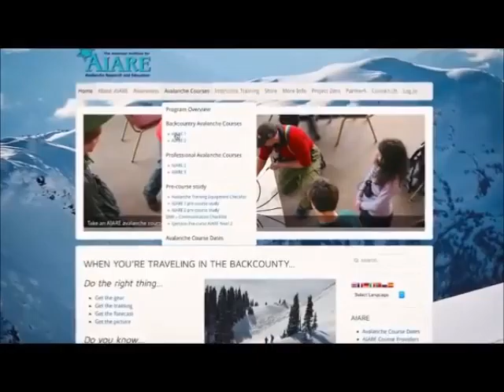KBYG Get the Training